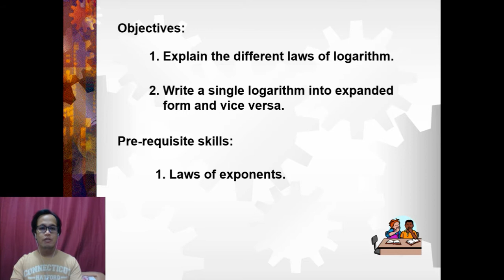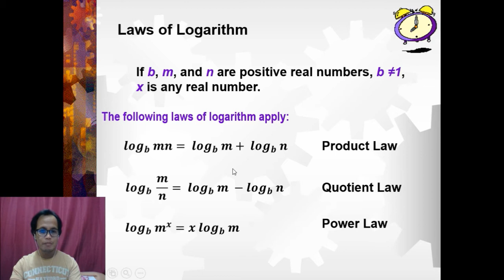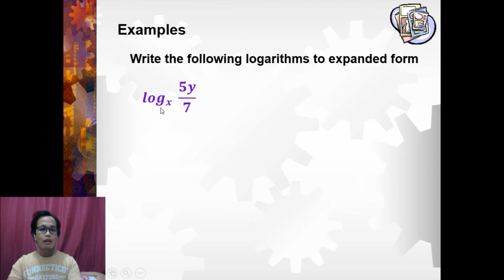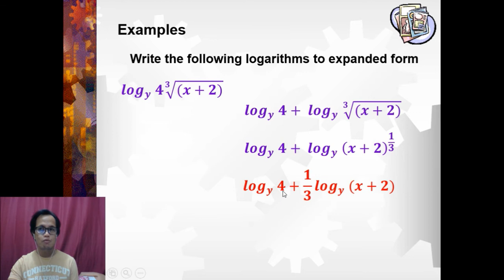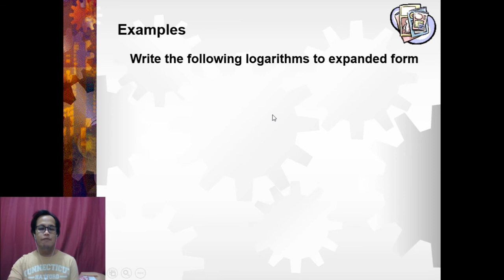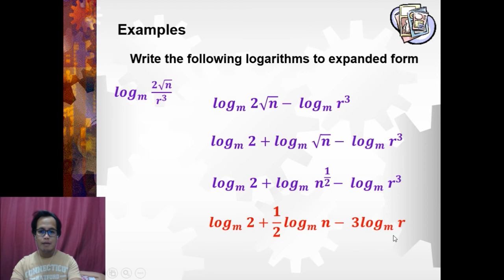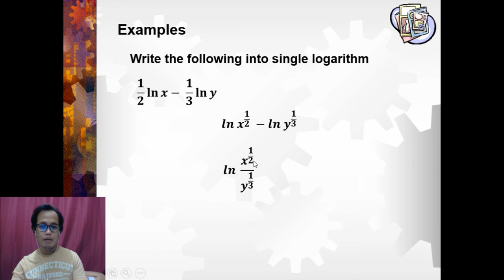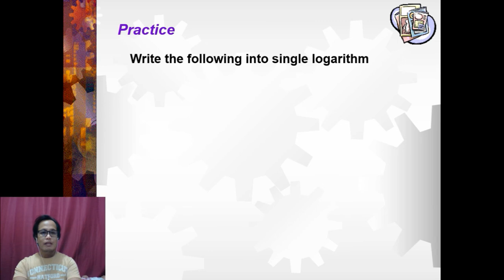Laws of Logarithm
This lesson is the continuation about writing exponential equation to logarithmic form and vice versa. At the same time the preparation for solving logarithmic equations.